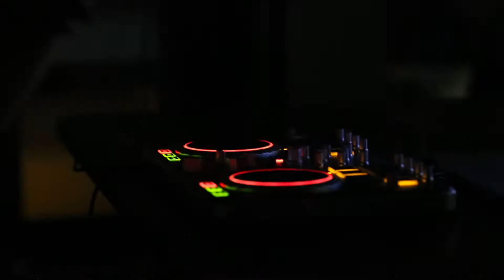DJ Fuego Latin Dance Party